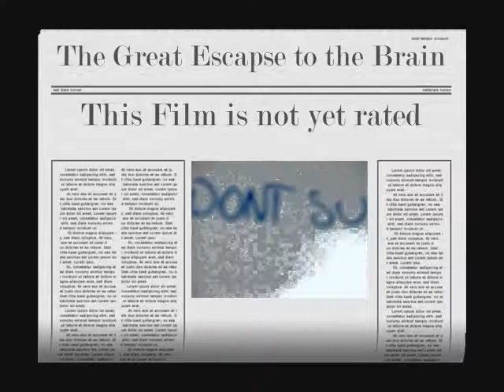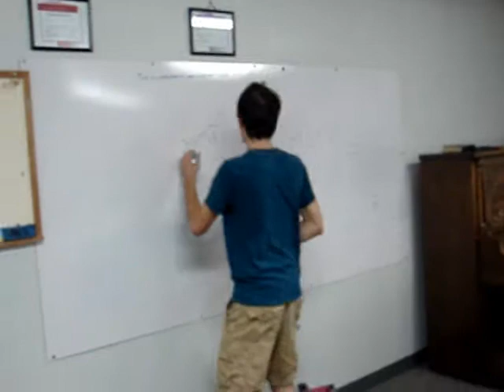Brain Game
Thomas cash and clint are showing all the parts of the brain and how they work.